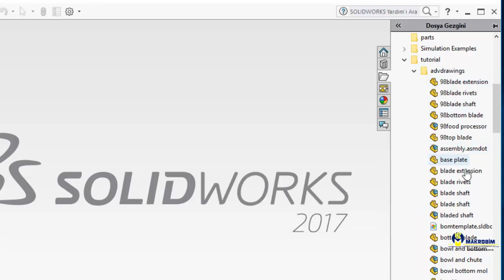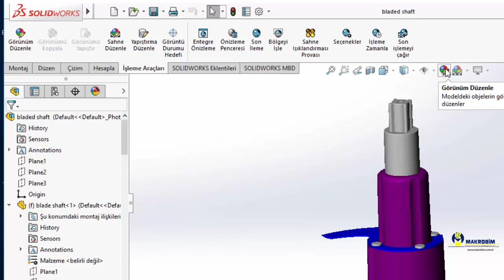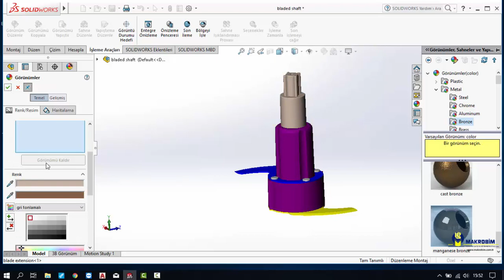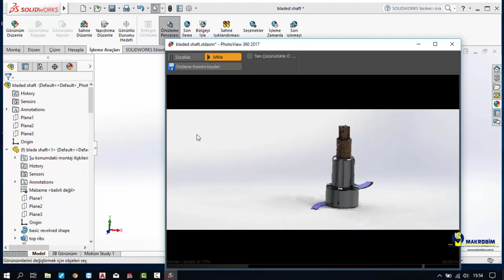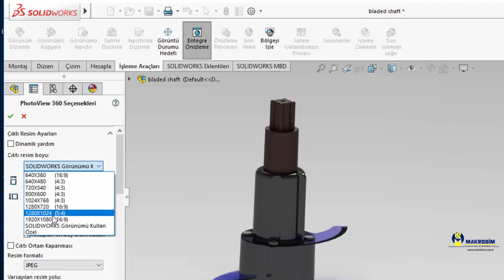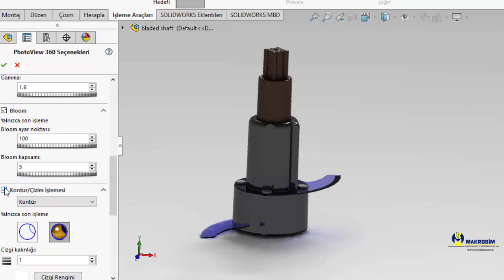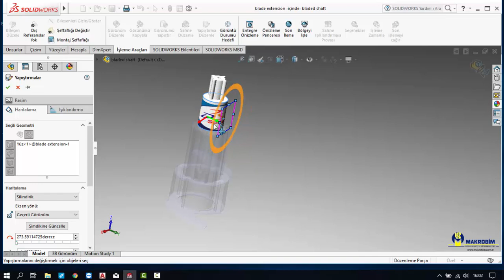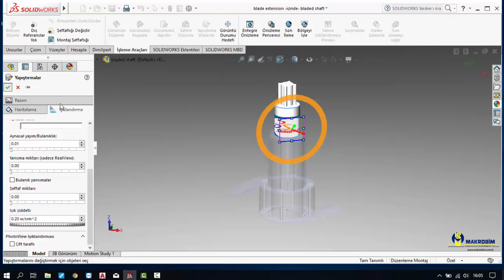Solidworks Render Nasıl Alınır - with English Subtitles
To watch with English subtitles turn on subtitles button.
Solidworks programında malzeme ve sahne ataması yaparak çizimlerinizin daha gerçekçi görünmesini sağlayabilirsiniz. Çizimlerin malzeme, sahne, ışık verilerek kaydedilmesi işlemine render denir. Bu videoda render komutları; Solidworks programında malzeme görünüm düzenleme, sahne atama, render ayarları, resim olarak kaydet vb. anlatılmaktadır.

Kanalımıza üye olarak videolarımızdan anında haberdar olabilirsiniz.
Bilgi Güçtür
GELECEK Burada, MAKROBİM Bilgisayar